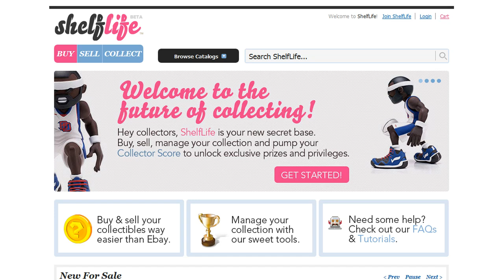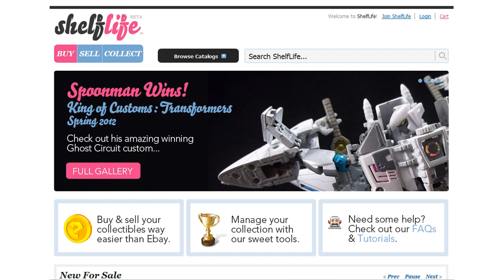Toy Break 229 : Squidgy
Verona from Shelflife joins us for Horace, Leonardo the Octopus, and much more!